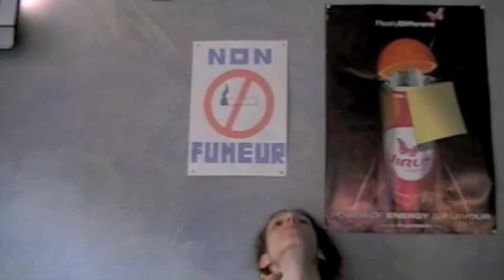Soumagne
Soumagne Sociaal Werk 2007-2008